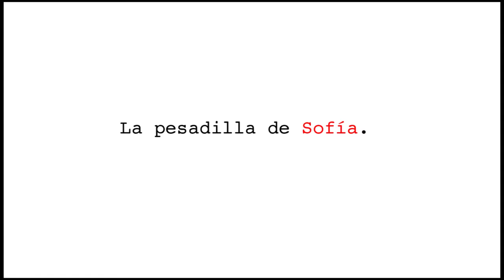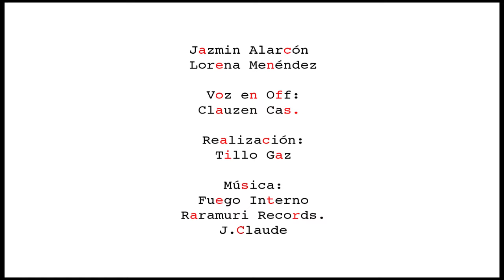clip la pesadilla de Sofía